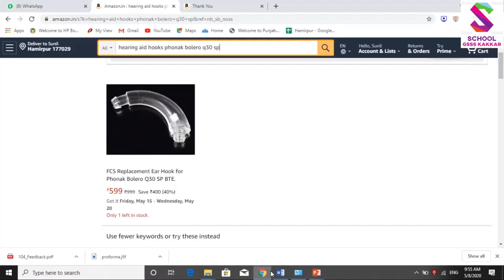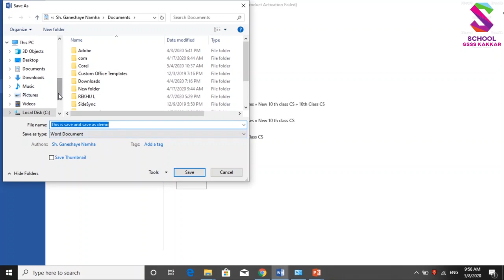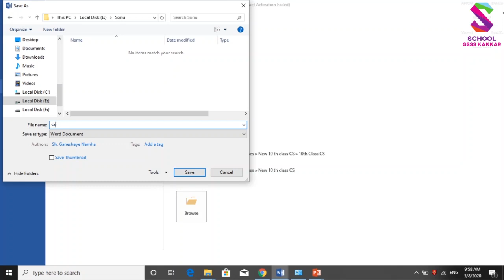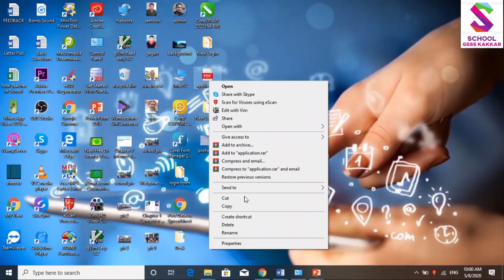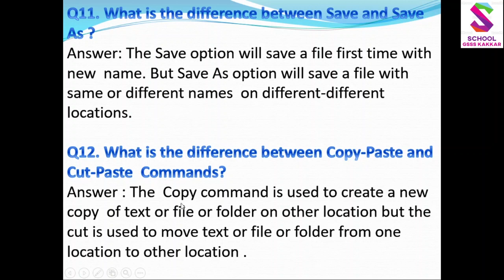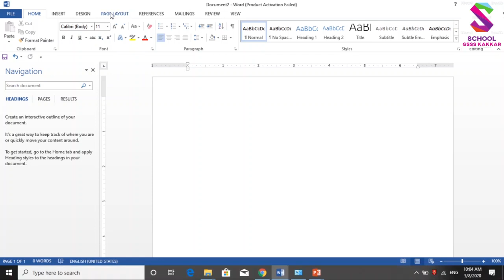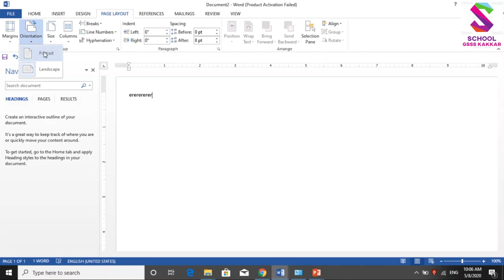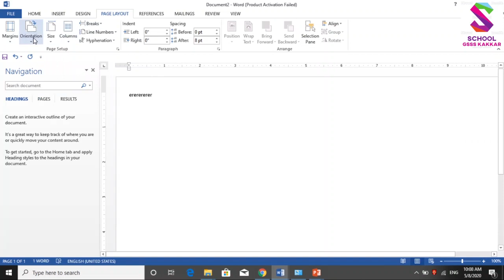10th CS 3rd Chapter Page setting